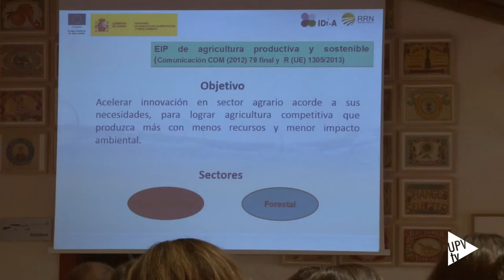Noticia @UPVTV: VII Taller de Formadores Agrarios [30-11-2015]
Innovación en uno de los sectores productivos más antiguos de la humanidad. Pasado y presente se alían para desarrollar agricultura y alimentación. La Universitat Politècnica de València ha acogido el VIII taller de formadores agrarios en el lugar más indicado: el Agromuseu de Vera. “El sistema valenciano de innovación para la agricultura y la alimentación, factores claves y elementos de discusión” es el tema que ha reunido a investigadores, agricultores, cooperativas, emprendedores, sindicatos agrarios, colegios profesionales y redes de transferencia.

Ha sido una jornada intensa con diversas ponencias. Se ha explicado un nuevo instrumento que existe en el Reglamento de Desarrollo Rural para ayudar a innovar al sector agrario, alimentario y forestal. Se trata de la Asociación Europea por la innovación de agricultura productiva y  sostenible.

Se ofrecen una serie de ayudas que permiten poner en contacto a las personas que  tienen el problema con las de la solución. En el Programa nacional de Desarrollo rural hay 47 millones de uros y en cada Comunidad Autónoma existe un presupuesto asociado en función de las necesidades de cada territorio.

Tras las conferencias los asistentes han participado en unos talleres con formato de tormenta de ideas, para dar respuesta a numerosas preguntas.

Este trabajo e intercambio de opiniones se plasmará en un documento que publicará la Fundació Institut Valencià d'Investigació i Formació Agroambiental, que ha organizado este encuentro, junto con la Asociación Española de Economía Agraria, el patrocinio de la Fundación Cajamar y la colaboración de la UPV.